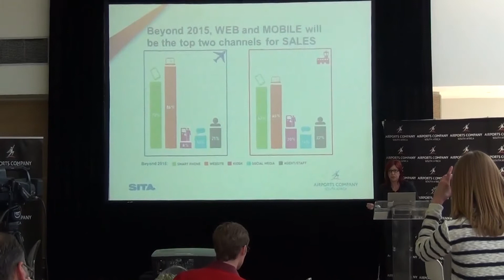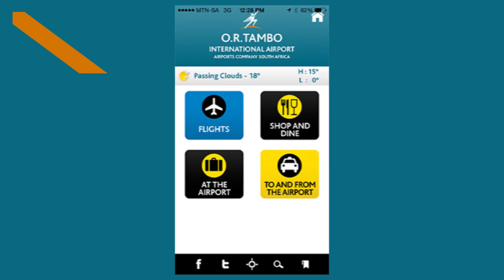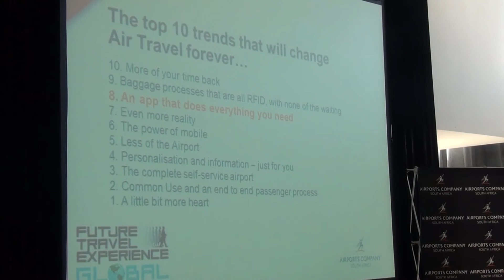ITWeb News: ACSA's navigation app takes flight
ITWeb attended the launch of Airports Company SA's new navigation app at OR Tambo International Airport.